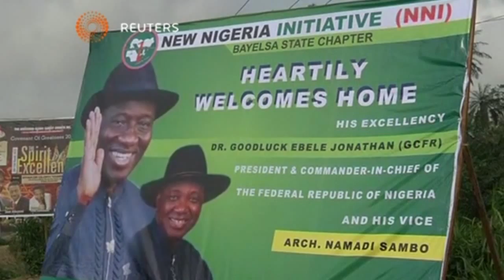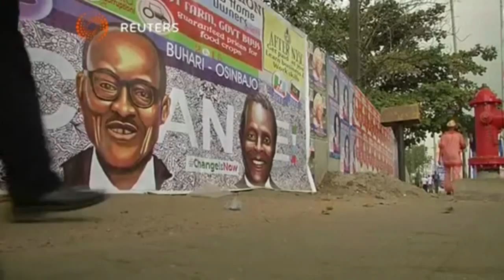بوابة الوسط | الرئيس النيجيرى يستعد لانتخابات صعبة أمام بخارى مرشح المعارضة